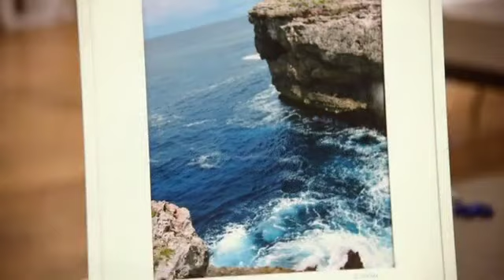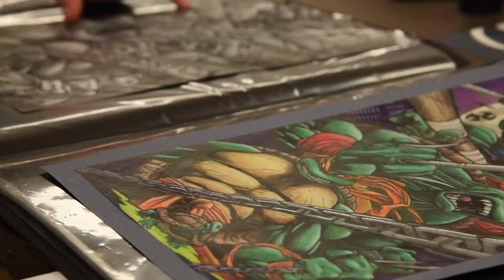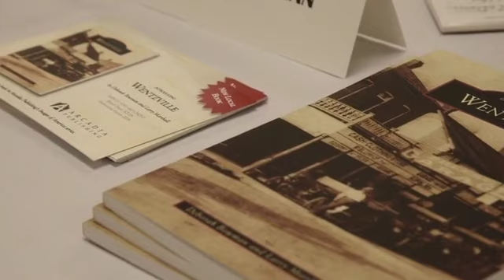CAC Spanning the Generations Art Show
Crossroads Arts Council features seniors in HS artists through senior citizen artists in Spanning the Generations Show